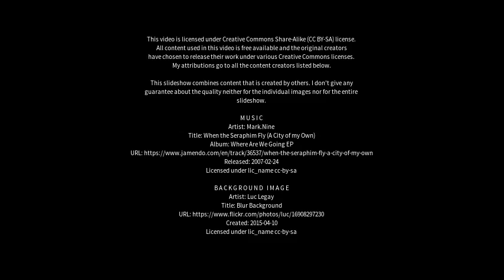Best places to visit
Best places to visit - Quindalup (Australia) Best places to visit - Slideshows from all over the world - City trips, nature pictures, etc.